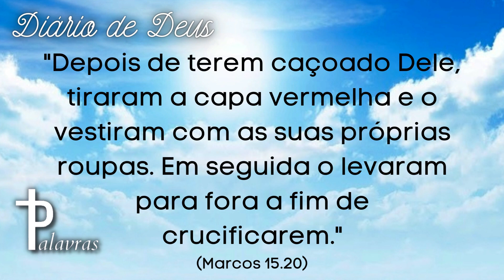Oração Do Dia | Diário De Deus | Pagamento